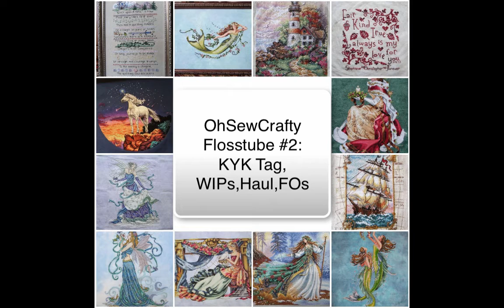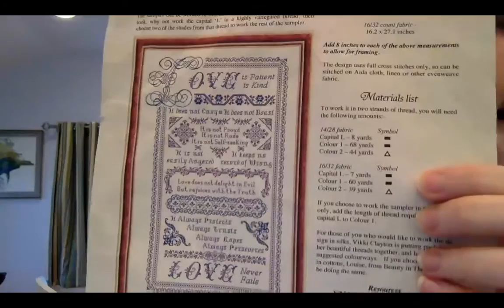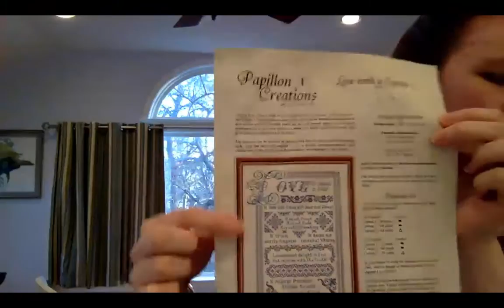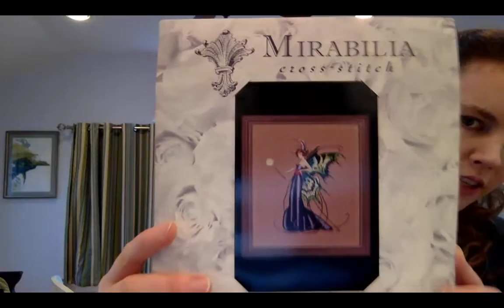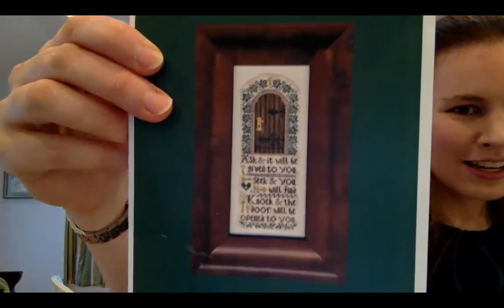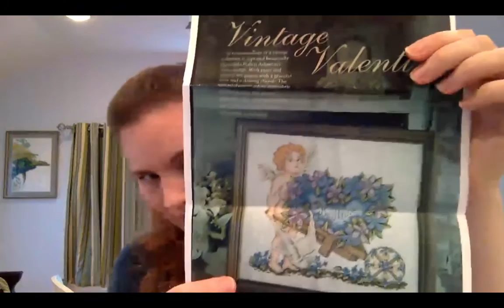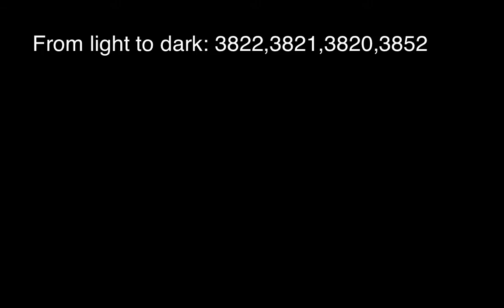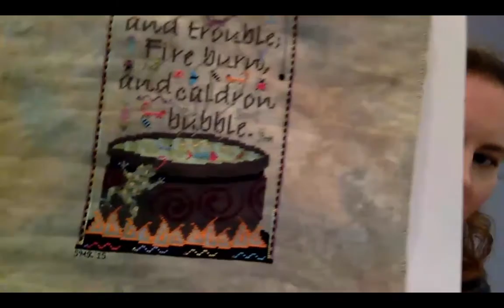Floss Tube #2 KYN tag, WIPs, Haul, FOs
WIPs:
Air Goddess by Joan Elliiott

FO's
Mediterranean Mermaid by Mirabilia

Rose Fairy by DMC
check Ebay